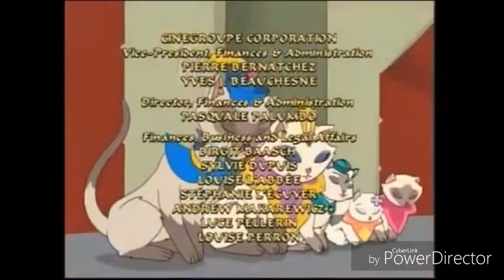Sagwa Ending Credits (2018 Version 1)